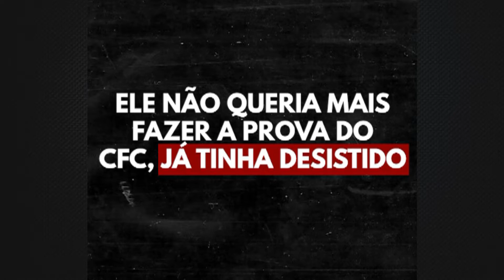Alyson Matheus - Aluno Ninja aprovado no CFC